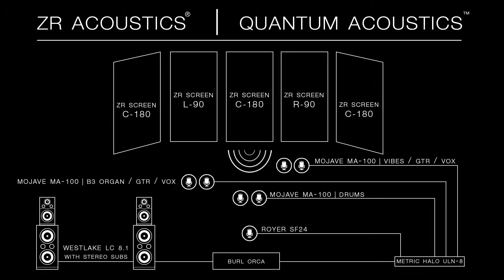"No Looking Back" by Nick Mancini's Jazz Trio | ZR LIVE! September 22nd Event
World Class Recordings Anywhere, Anytime thanks to Quantum Acoustic Technology. Recorded in an everyday residential space with ZR Acoustics SMD's and

professional audio equipment.

Nick Mancini's Jazz Trio perform "No Looking Back"

Acoustic & Audio Technical Specs:

Quantum Acoustics by DHDI:  ZR Screens x5 (Designs from Left to Right:   C-180, L-90, C-180, R-90, C-180

Westlake LC 8.1 with Stereo Dual 10" Subs

Mojave Microphones: MA100's

Royer Microphones: SF-24

Metric Halo ULN-8 as Mic Pre, A-D and D-A

Burl Orca

Artists:

Nick Mancini - Vibraphone

Nick Mancini is a vibraphonist and composer who has been performing professionally since the age of 15. He holds a masters degree from Manhattan School of Music and has lived and worked in NYC and LA for over 20 years. He's performed and recorded with Arturo Sandoval, Peter Erskine, Poncho Sanchez, and Kenny Werner to name a few. He's released numerous recordings and played in top venues such as The Apollo Theater in NYC, Blue Whale in LA and many others abroad. He is sponsored by Majestic Percussion (vibes) and Innovative Percussion (mallets), and is on the faculty at Cal State Northridge and Long Beach;  some have gone so far as to say he is the Mayor of the LA jazz community.

Ty Bailie - B3 organ

Ty began playing piano at 8 while growing up on an alfalfa hay farm in Southeastern Washington. He later moved to Seattle and was quickly in demand as a B3/keyboard player. Soon after moving to LA in 2013, he was leading bands, playing recording sessions, and became a member of the famed Baked Potato Monday night house band. During a residency in Hollywood with the Rumproller B3 trio, he was discovered and eventually hired as Katy Perry's keyboardist.  Ty currently tours world-wide with Perry, and maintains an active schedule performing and recording in LA with a virtual who's who in the pop, rock, and jazz worlds.

Abe Lagrimas, Jr. - drums

Abe is a multi-instrumentalist, composer, educator, and author who is an active musician performing all over the world on the drums, ukulele, and the vibraphone. He attended the Berklee College of Music and competed as a semi-finalist in the prestigious Thelonious Monk International Jazz Drums Competition in 2012. Abe is currently endorsed by Canopus Drums, Paiste Cymbals, Vic Firth, and Beato Bags.